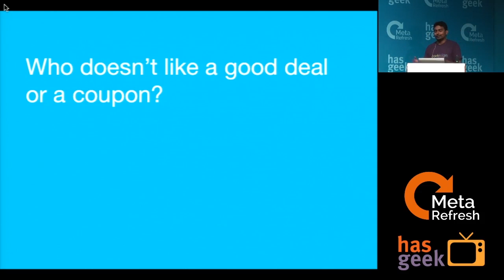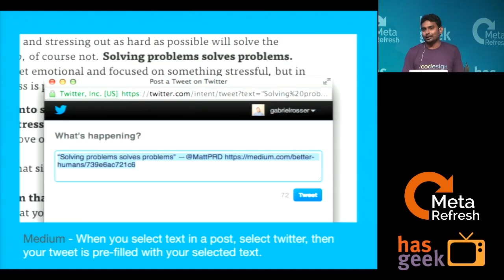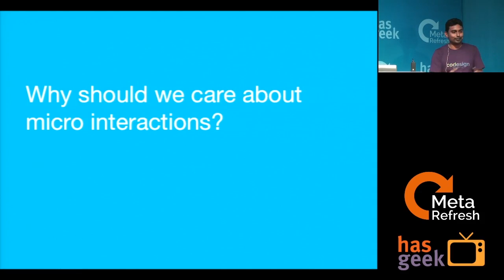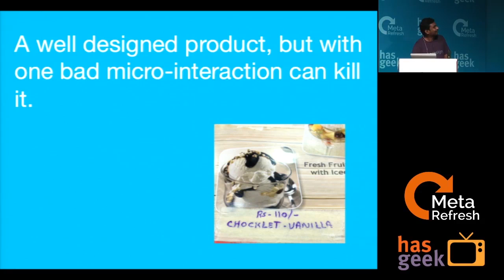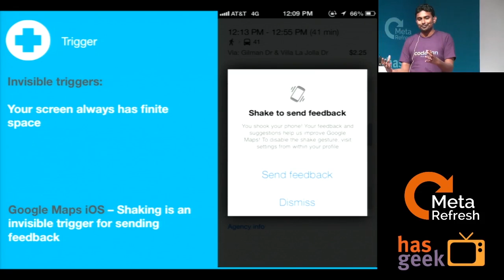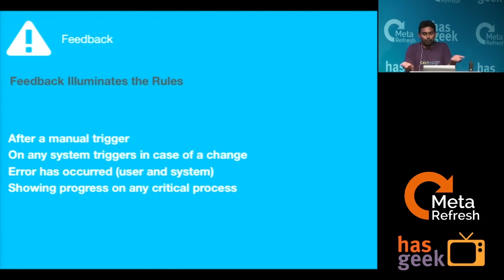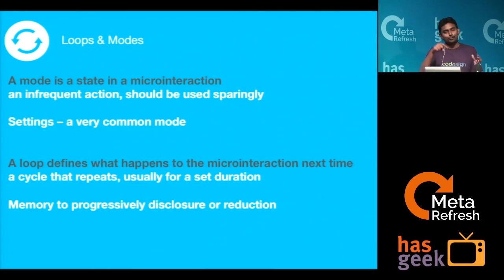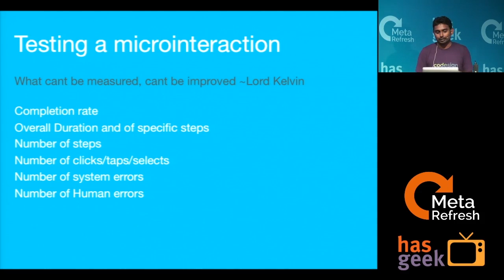Praneet Koppula - Micro-interactions - Designing the Details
As professionals working on digital products, all of us aspire to build great products that address a great need and delight the users. Even if our products solve the need or the big picture; unless the details are also handled properly; the solution fails. The details control the moment-to-moment experience. The details if done right, take your product from being just good enough to great.

This talk will help you identify opportunities to look for these details, provide a framework to design them and finally tips on how to test and get them right.